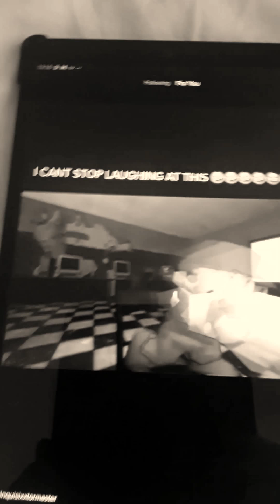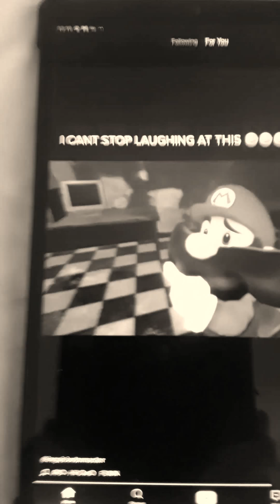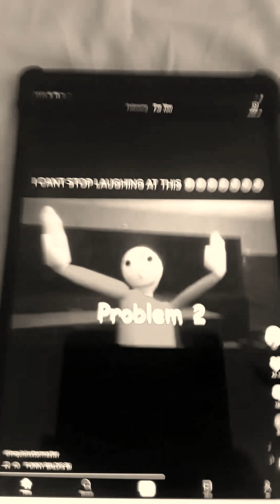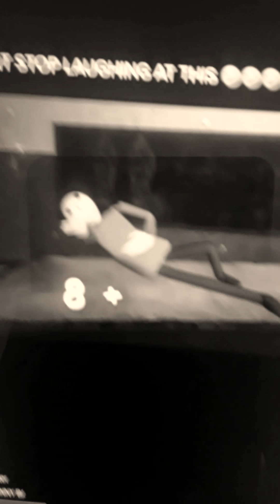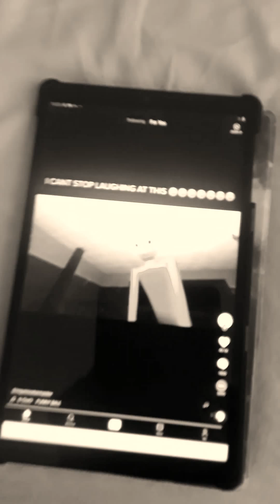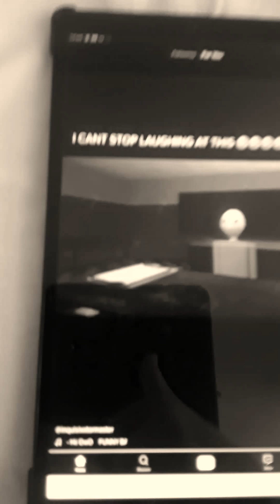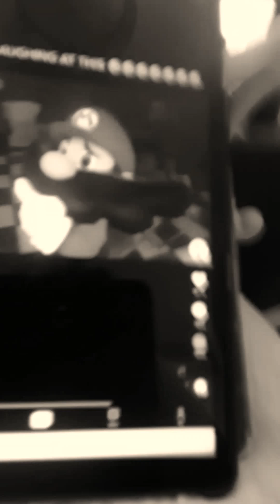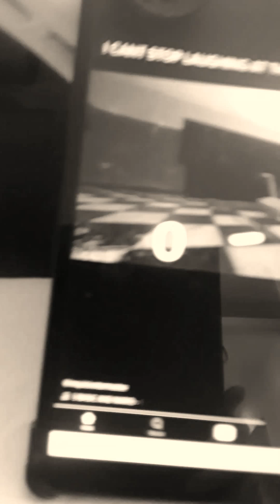22 June 2020